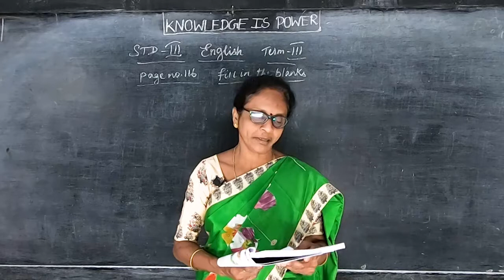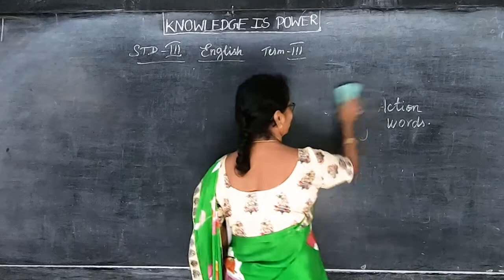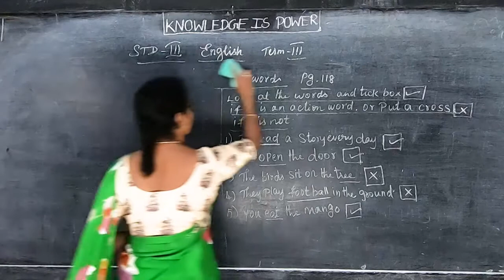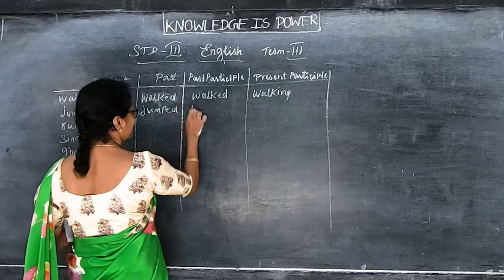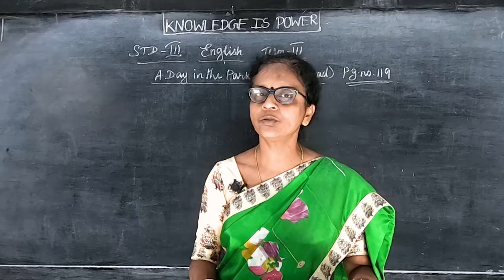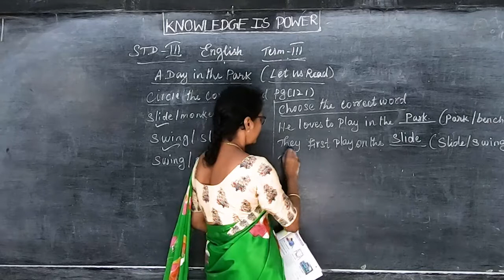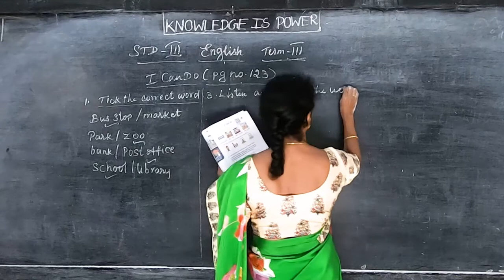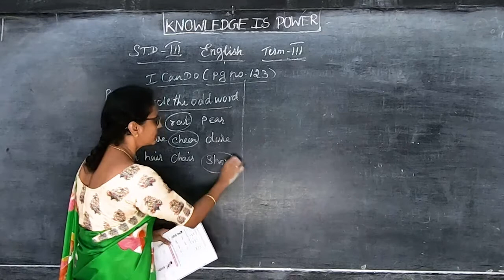III STD - English 14 - Tenses (Term 3)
Samacheer Kalvi